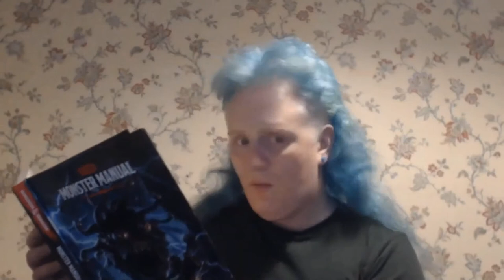Acorn of Wo Mai Adventure 1: Cordially Invited - Episode 1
Episode 1 of Cordially Invited, the first adventure of our Main campaign, Acorn of Wo Mai.

Meet the party as the adventure gets underway!

*Episode 1-5 of Cordially Invited are taken from a reshoot of session one as the audio from the original recording is unfortunately unusable.

Jam.